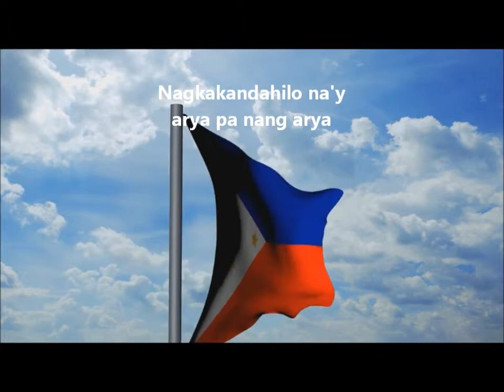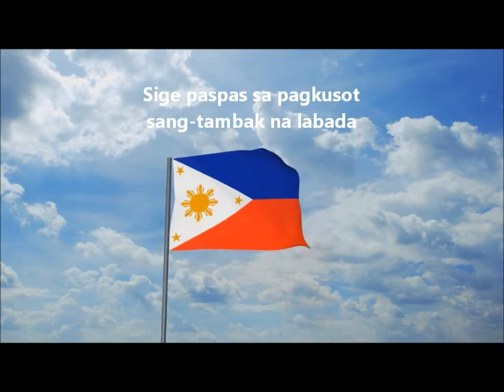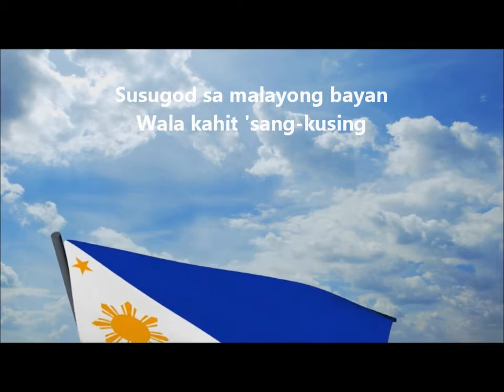Bides _ Bayaning Walang Tropeo OFW © 2013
Bayaning Walang Tropeo

Lyrics: Joyce Pief
Music Arranger: Bides
Interpreter: Bides
Recorded at BidesStudio